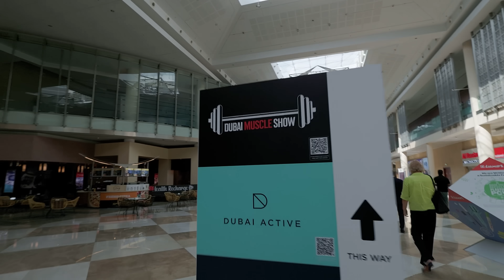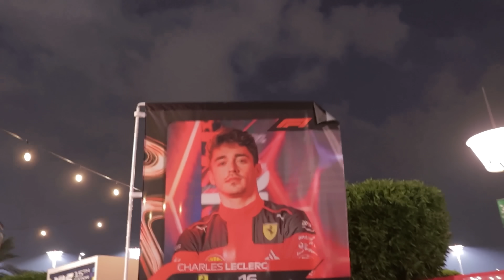دبي ماسل شو ٢٠٢٣ + فورملا وان | اللعب مع الكبار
dubai muscle show 2023 + formula 1 abu dhabi
please follow them on @joss_mooney @vladigalagan @Durrah1